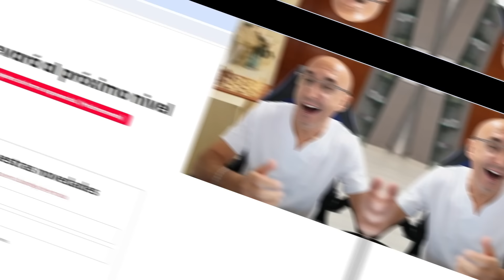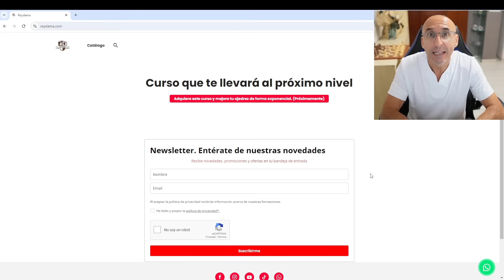Faustino Oro el Prodigio Argentino Da JAQUE MATE en 20!